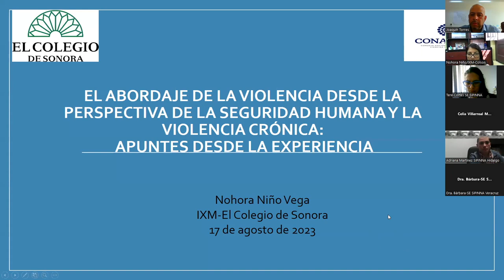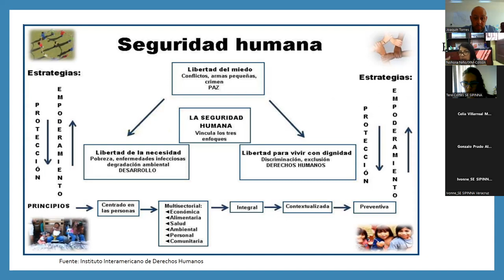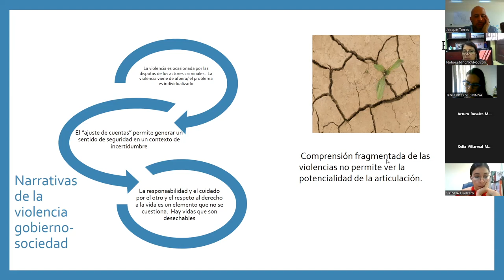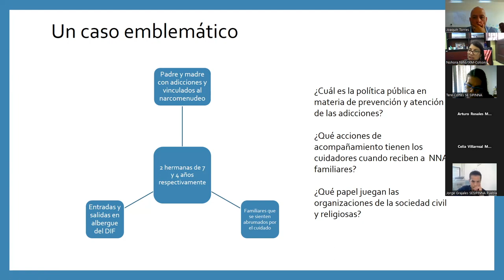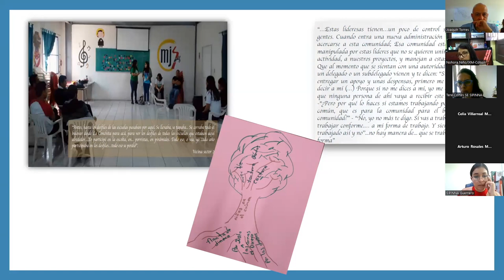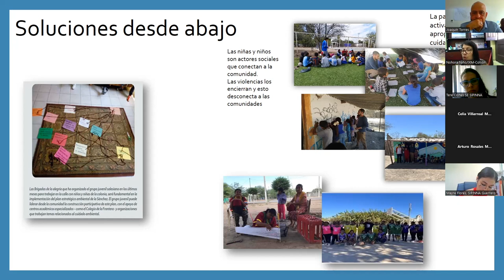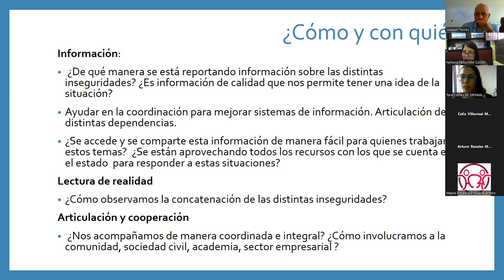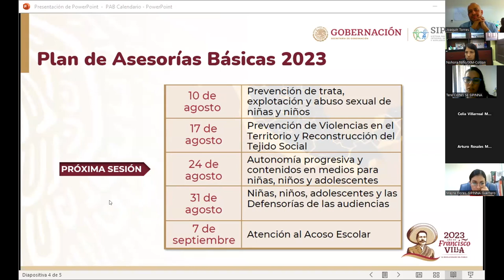Sesión 7: Prevención de Violencias en el Territorio y Reconstrucción del Tejido Social